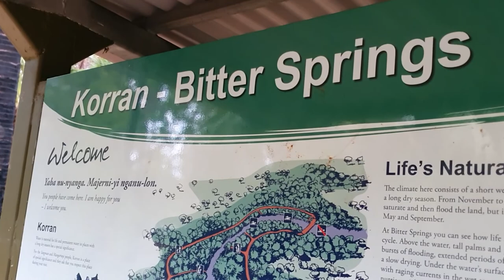One Of Our Favourite Destinations Floating Bitter Springs At Mataranka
❤️One Of Our Favourite Destinations Floating Bitter Springs At Mataranka. Always Check if the site is open before you head there due to croc sightings.
Bitter Springs - Mataranka, Great swimming at about 30 degrees even in the Rain just get your floaties and float the day away. Our RV Lifestyle. We arrived very early as we got told it can be very busy and as me have a 9 metre motorhome and trailer we need to find a place to park.  We arrived early enough for me to make a coffee (as it was still dark) we took a short walk down to the stream.  We did not visit Thermal Pool and Rainbow Springs Always Check if the site is open before you head there.
🔴S01E12
00:00 Introduction
01:25 Bitter Springs
03:54 How was the swim
07:04 Korran Bitter Springs Info
08:41 Giant Termite Mound